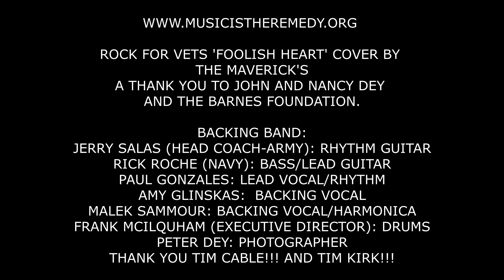FOOLISH HEART (The Mavericks) - ROCK FOR VETS BACKING BAND PLAYERS Happy #123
Hello All,

Happy 123rd……Can you believe it!

Here is “FOOLISH HEART” from our own Rock For Vets Backing Band.

A special thanks to John and Nancy Dey and the Barnes Foundation, during our Veterans Day telethon in November of 2020, John and Nancy surprised Rock For Vets, with a great donation.

Frank asked John (who is Peter Dey’s brother) what can we do in return, he said learn a Mavericks song.  So Frank asked Rick, if he knew of a fun Mavericks song and Rick asked Paul.  Paul said yes, Foolish Heart came to his mind.  Frank, didn’t want to the get the full Rock For Vets behind this for time purposes and they are busy recording additional Rock For Vets Covideo Recording Session songs such as Brass in Pocket and Love You More Today Than Yesterday.  So, when Jerry and Rick and Frank got together to learn additional backing tracks for Rock For Vets, we decided we are going to record that special song for John and Nancy.

So, here you go and enjoy.  Also, a big thank you to Amy Glinskas and Malek Sammour for their backing vocals and harmonica.

Who is in this song?:
Jerry Salas (Head Coach-Army Vietnam Veteran): Rhythm Guitar
Rick Roche (Navy Vietnam Veteran): Bass Guitar and Lead Guitar
Paul Gonzales (Rock For Vets Supporter): Main Vocal and Rhythm Guitar
Frank (Executive Director): Drums
Backing Vocals: Amy Glinskas and Malek Sammour /Harmonica

Always thank you Tim Cable for the space at the Long Beach Scottish Rite Theatre: our Rock For Vets home and Mr. Kirk (the Knight and Saint).

Rock For Vets works for some and is not for everybody.  But if you apply yourself, leave your ego at the door and want to engage with other Veterans that are going through some issues and are like minded people, then we here for you.

Always so proud our of Rock For Vets members and we are always looking to include more Veterans, so if you know of a Veteran that may find this music program useful please direct them

These recording sessions have also been used for non Veteran music programs, if you see where we can help again go

From the start of COVID-19, we introduced our Quarantine Singing Circle - an alternative way to keep all of our program participants and supporters engaged, in-community and feeling less isolated, while spreading some joy and fun at the same time. PLEASE SHARE.

FRANK MCILQUHAM, EXECUTIVE DIRECTOR
THE ROCK CLUB MUSIC IS THE REMEDY